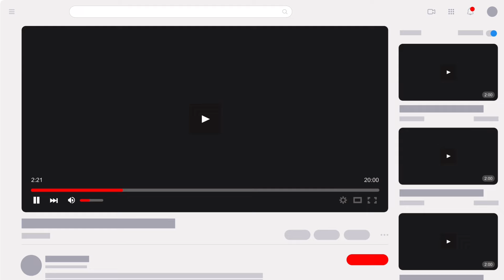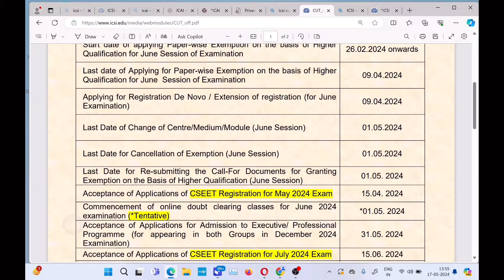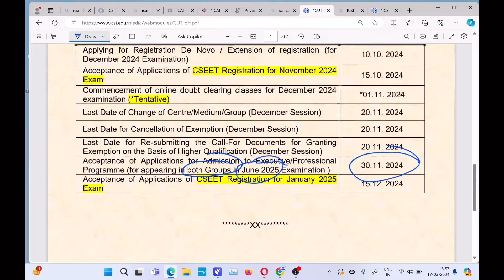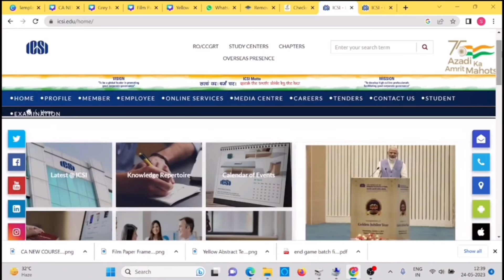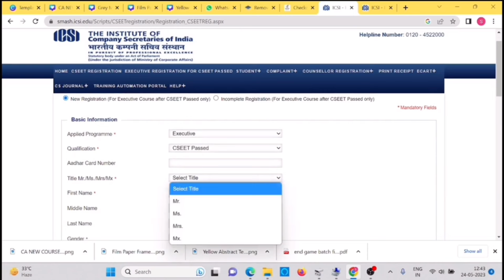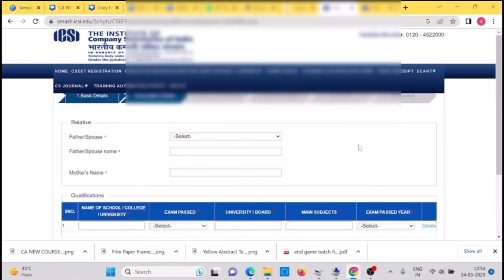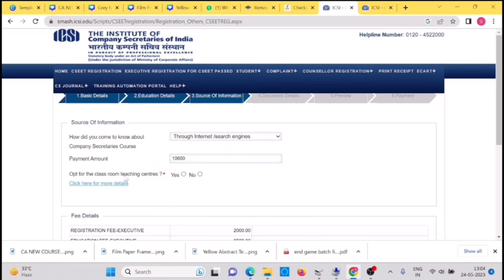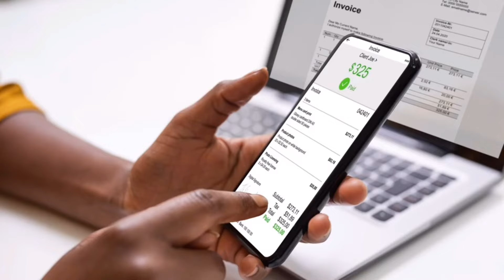CS Executive Registration Process December 2024 | CS Executive Registration process June 2025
1) How to Register CS Executive
2) How to Register ICSI
3) How to Register CS Executive CSEET PASSED
4) How to Register CS Executive December 2024
5) How to Register CS Executive June 2025
7) How to Register ICSI
8) Chartered studies
9) CS Executive December 2024 Registration last date
10) CS Executive June 2025 Registration last date
11) ICSI News
12) ICSI Announcement
13) CS Executive December 2025 Registration
14) CS course Registration process
15) how to Order CS Executive books
15) CS Executive December 2024 Exam Form
16) How to fill CS Executive December 2024 Exam Form
17) How to fill CS Executive June 2025 Exam Form
18) ICSI news